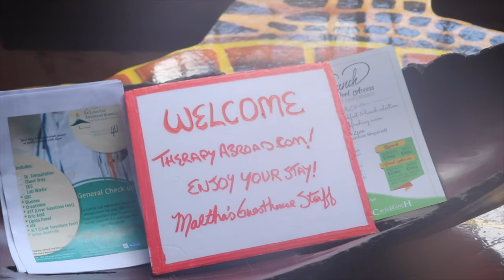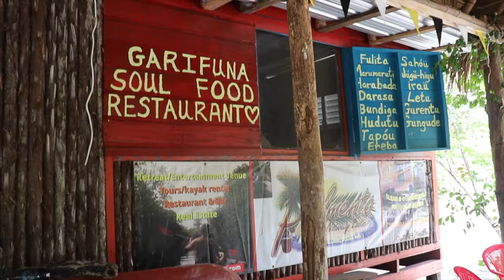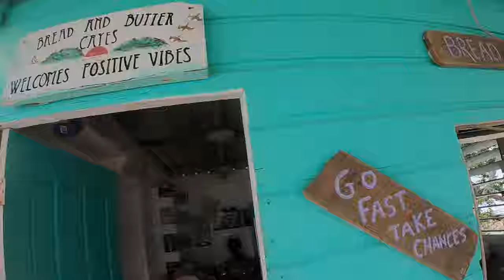SAN IGNACIO, BELIZE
10 DAYS IN BELIZE WITH THERAPY ABROAD!

Took part in the inaugural allied health professionals program in San Ignacio, Belize. The first week included splitting up into small teams to work with special needs kids and parents through the National Resource Center for Inclusive Education (NaRCIE), rehabilitate geriatric patients at the Octavia Waight Center, and perform community in-service in villages in the San Ignacio vicinity such as San Antonio. To me, the most defining part of the service experience was interacting with people in the community, whether it was parents who bussed for a couple hours just to receive coveted therapy services or clients in rural villages who diligently listened to service recommendations and asked when we would be back next. It really puts things into perspective, not only as a service provider but as a human being.

The last three days included free beach/excursion/relaxation days in Hopkins, Belize. Coincidentally, we happened to be there during Hopkins Day, which is the annual celebration of the local Garifuna, Mestizo, and Creole people of how they came to settle in the small coastal village. The locals are so welcoming and have such a zest for life and truly savoring the present moment. My favorite optional excursion was getting immersed into Garifuna culture by learning how to cook a traditional meal from start to finish in the high heat and humidity. The overarching theme of grit and resilience among the Belizean people is so apparent not only in how they came to be but also in how they still survive and thrive. The national motto on the Belizean flag rang true: “Sub Umbra Floreo (under the shade we flourish)."